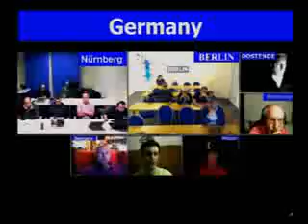040 Emunat Rabo 2014 08 15 lesson